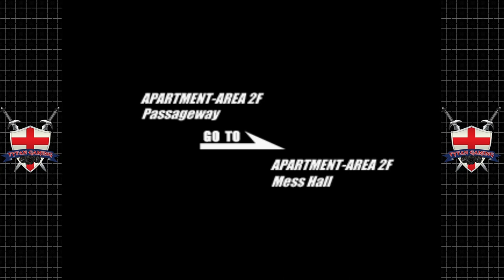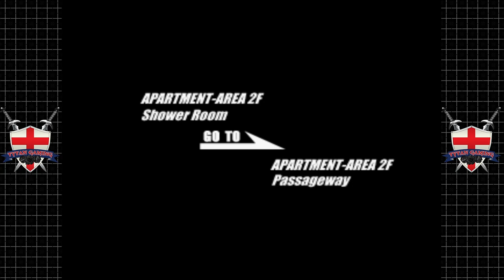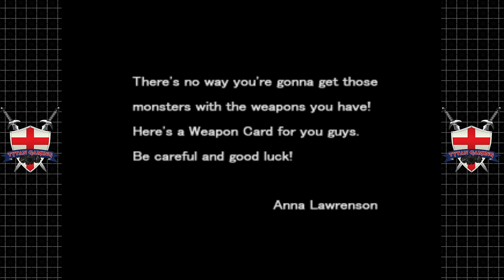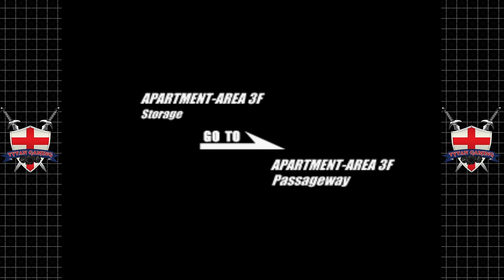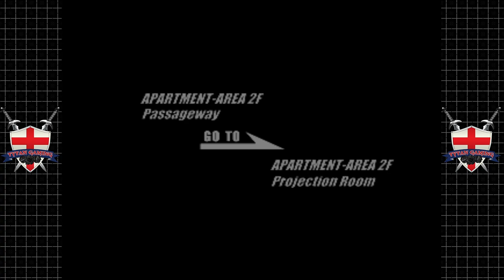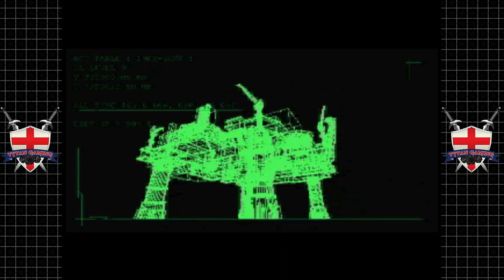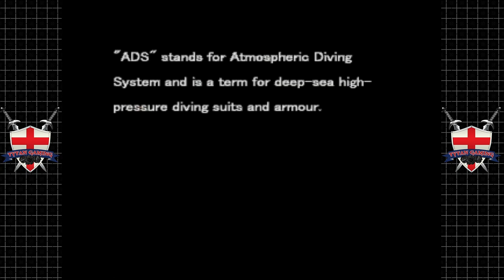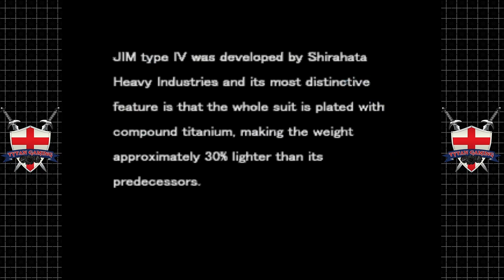Deep Fear | Sega Saturn | #7 Building Trust